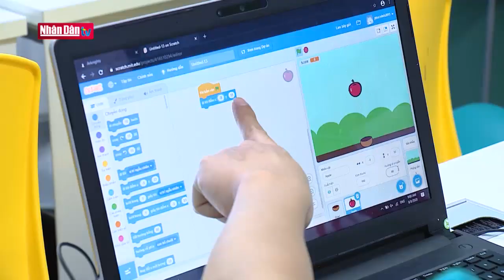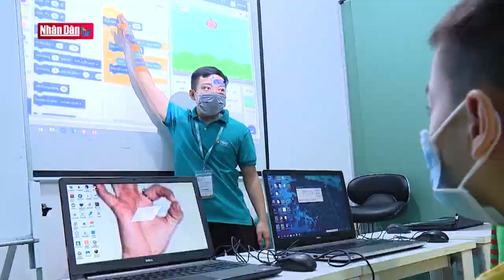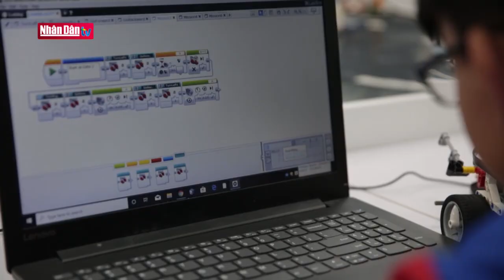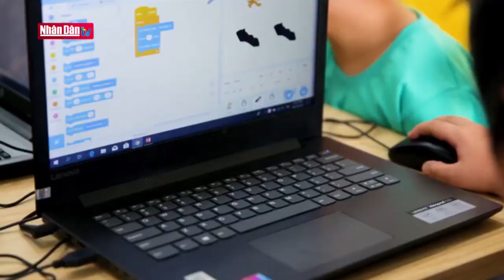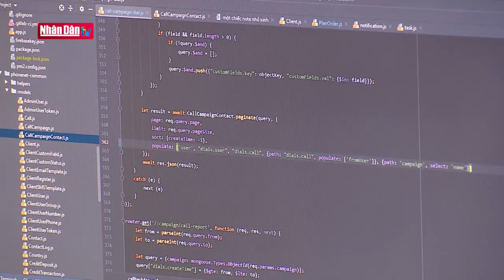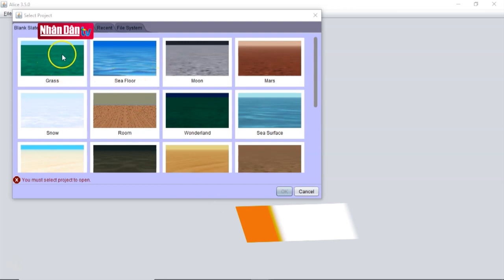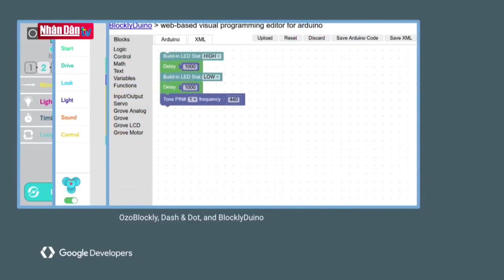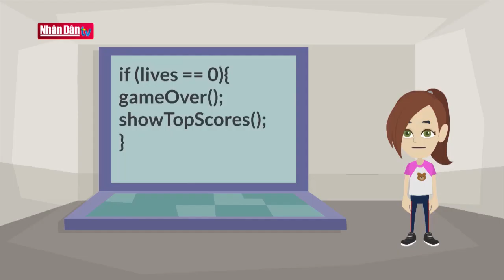Đánh thức tài năng lập trình của trẻ em